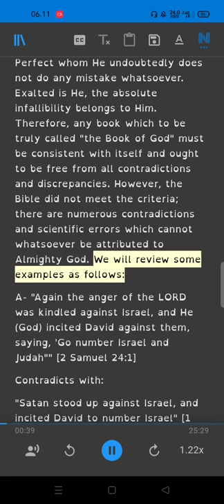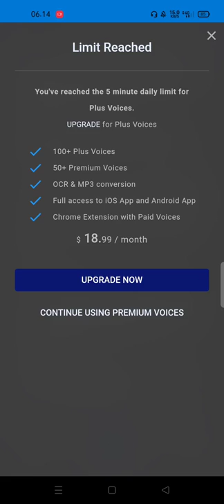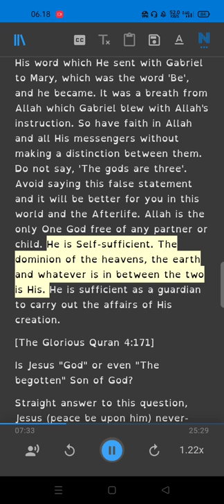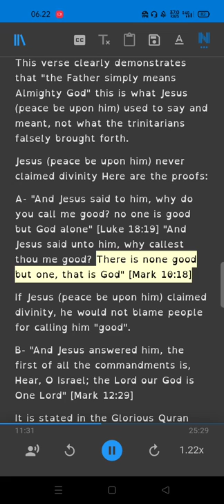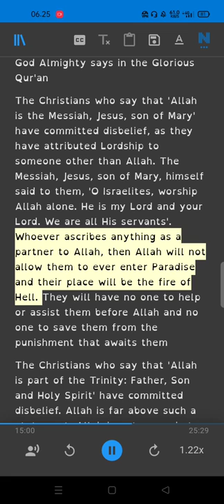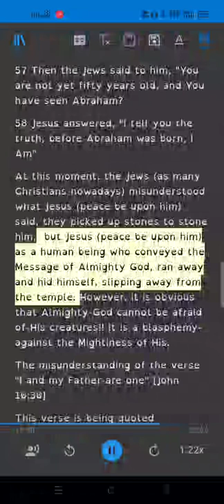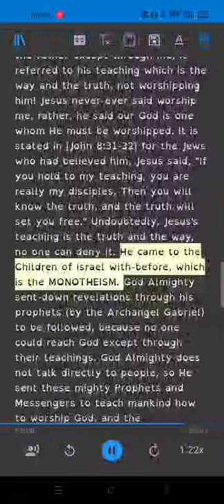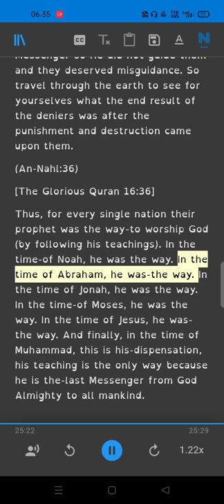Refutation of Obfuscation Part 2 (Christians DO NOT KNOW about Christianity, the Holy Bible, Islam)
Ebook
Refutation of Obfuscation
A translation of the meanings of the Quran into English
The tears of finding the truth through the Internet
Creationism, Evolution, Intelligent Design or Islam?
THE CONCEPT OF GOD'S MERCY IN ISLAM AND CHRISTIANITY
The three Divine Abrahamic faiths i.e. Judaism, Christianity and Islam, revealed to the prophets of God